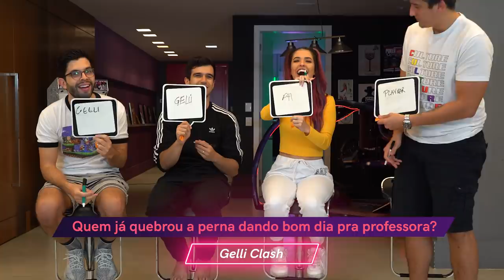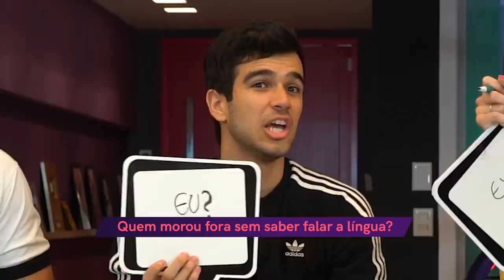QUEM É NOSSO CRUSH?! FIZEMOS UM TESTE DE AMIZADE REAL!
Equipe:

Direção
Raffa Tamburini

Roteiro
Daniel Schettini

Produção
Daniel Cash
João Pedro Isidro
Suellen Amorim

Câmeras
Rafael Rebello

Leandro Barbosa

Cristiano Costa

Arte
Bruno Felipe

Direção de Artes Digitais
Gabriel Plaisant

Felipe Cardoso

David Israel

Edição
Gabriela Porchan
Joon
Player 94

Computação Gráfica
Jonathan Wandemberg

Marketing
Gabriela Clayton
Fabiana França

Comercial
Caio Meneses
João Sobreira
Valentinna Busca

Produção Executiva
Gracy Laport

Editores Executivos
Raffa Tamburini
João "Harry" Alvares

Diretor Geral
Gab Araujo